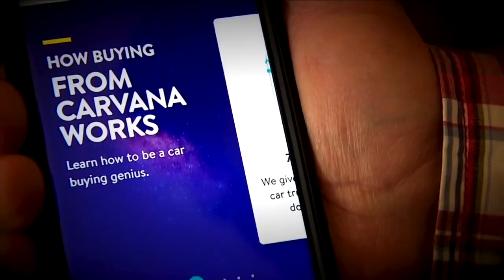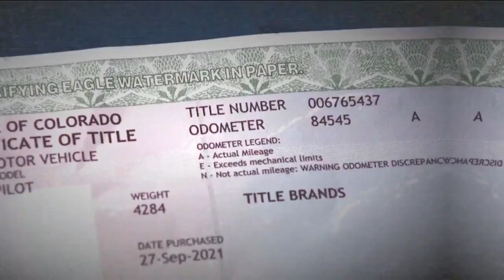Colorado regulators find 'systemic issue' with Carvana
Since Contact Denver7 first started investigating complaints about the online car dealership Carvana, the state of Colorado is taking action. Denver7's consumer investigator Jaclyn Allen has been digging into the problem, and she sat down with the head of the state agency cracking down on Carvana.